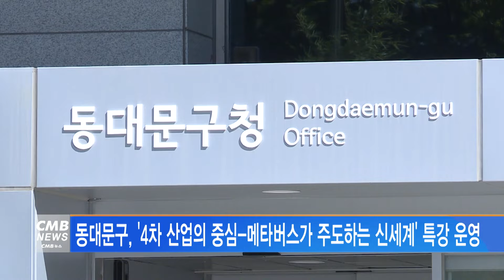[서울뉴스]동대문구, 메타버스가 주도하는 신세계 특강 운영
동대문구가
메타버스 기술 설명과 발전 방향 등을
배워볼수 있는 특강을 운영합니다.

오는 12월 7일 수요일 오후 3시부터 구청 다목적강당에서
국내 최상위 메타버스 전문가인 최재붕 교수를 초청해
‘4차 산업의 중심-메타버스가 주도하는 신세계’를 주제로
특강을 진행합니다.

코로나19 이후 우리 삶 곳곳에 스며든 메타버스 기술에 대한 설명과 더불어
메타버스의 발전 방향과 그로인해 변화하게 될 미래에 대한 이야기를 풀어나갈 예정입니다.

동대문구 주민이라면 누구나 참여 가능하며
참여를 원하는 주민은 12월 6일까지
구청으로 전화 또는 온라인 접수하면 됩니다.